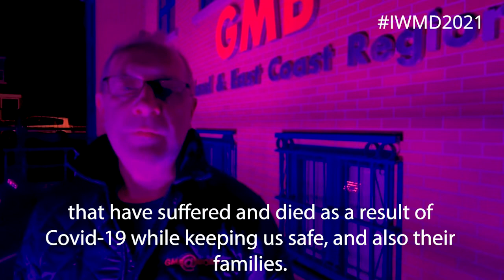Remember the dead, fight for the living.